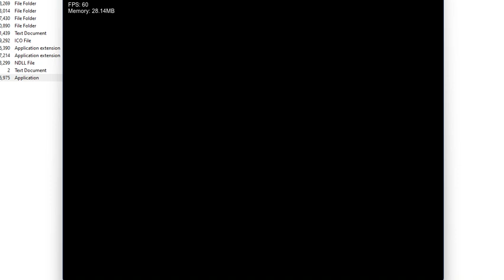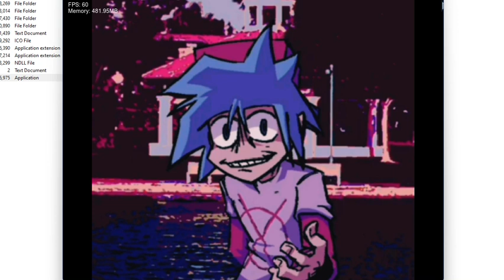SillyFinger - TwiddleFinger + Silly Billy!